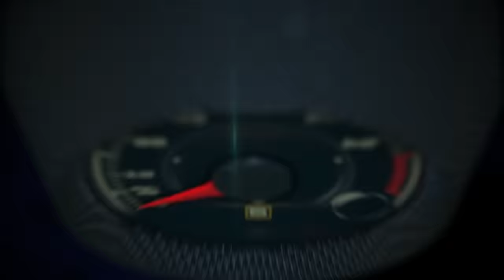2017 Camaro ZL1 at the New York Auto Show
The 2017 Camaro ZL1 is poised to challenge the most advanced sports coupes in the world in any measure – with unprecedented levels of technology, refinement, track capability and straight-line acceleration.

“The Camaro ZL1 is designed to excel at everything,” said Mark Reuss, executive vice president of Global Product Development. “It’s a 2+2 coupe offering incredible performance – acceleration, handling and braking – with the highest levels of technology and perfect chassis damping, making it suitable for everyday driving. It will compare well to any sports coupe, at any price and in any setting.”

Acceleration for the ZL1 is delivered with a new supercharged 6.2L V-8 engine estimated at 640 hp (477 kW), and either a six-speed manual transmission with active rev matching or an all-new 10-speed automatic. Handling capability starts with the lightweight, stiffer structure of the all-new sixth-Gen Camaro, married with Magnetic Ride suspension and an electronic limited-slip differential. Standard technologies include Driver Mode Selector, dual-mode exhaust and advanced connectivity features.

The Camaro ZL1 goes on sale late this year.